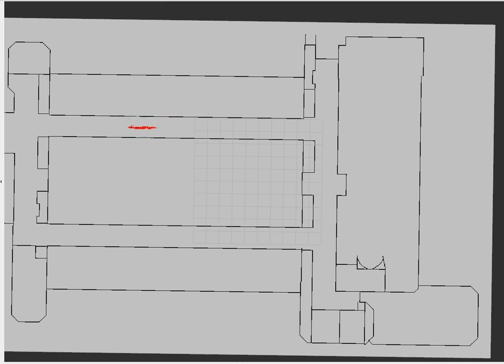localization with apriltag with landmark callback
with landmark information, the localization is improved in the hallway area.